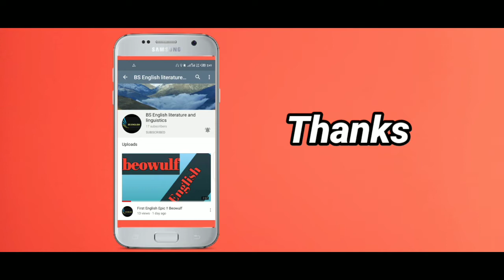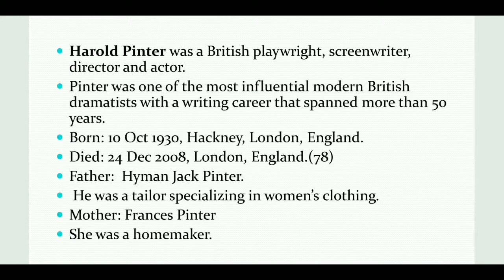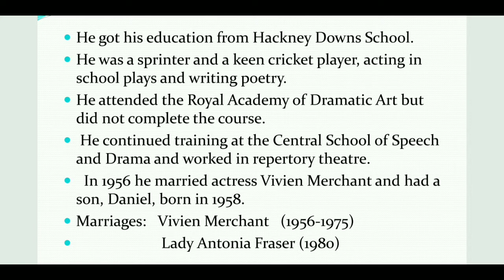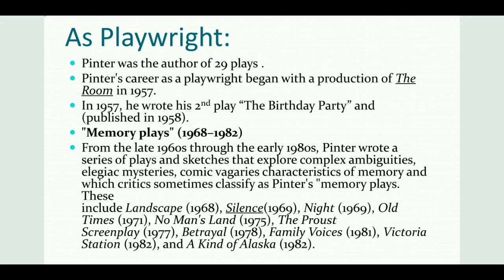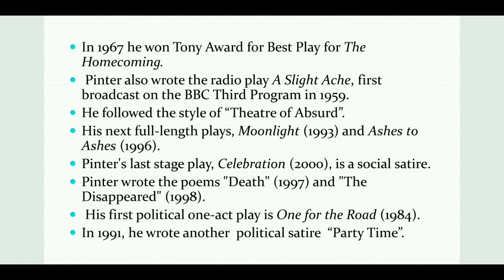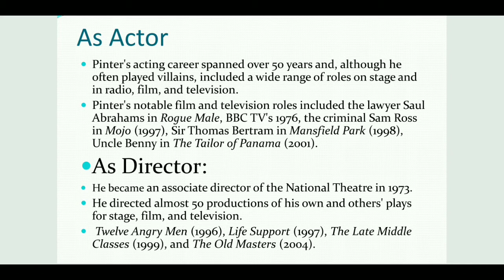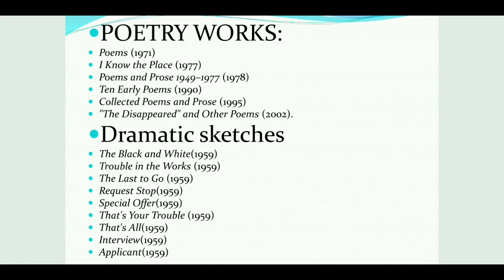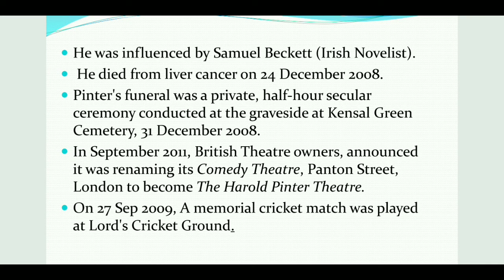Harold Pinter biography explained in Hindi/Urdu. (As Screenwriter, As director and As Actor)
Harold Pinter (; 10 October 1930 – 24 December 2008) was a British playwright, screenwriter, director and actor. A Nobel Prize winner, Pinter was one of the most influential modern British dramatists with a writing career that spanned more than 50 years. His best-known plays include The Birthday Party (1957), The Homecoming (1964), and Betrayal (1978), each of which he adapted for the screen. His screenplay adaptations of others' works include The Servant (1963), The Go-Between (1971), The French Lieutenant's Woman (1981), The Trial (1993), and Sleuth (2007). He also directed or acted in radio, stage, television, and film productions of his own and others' works.